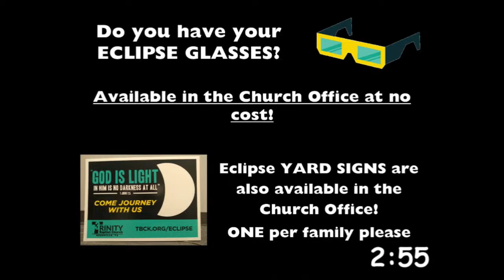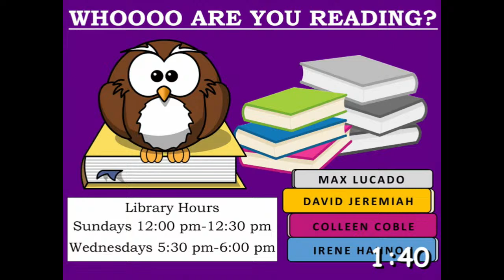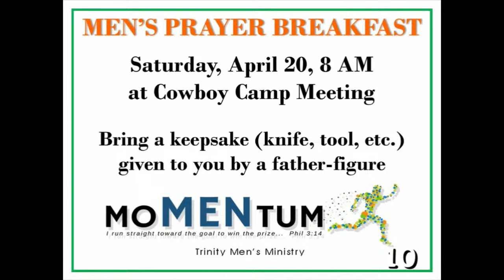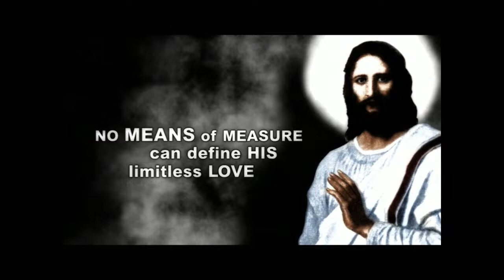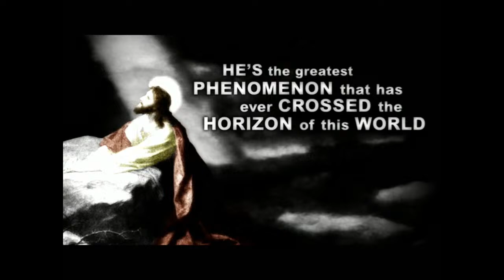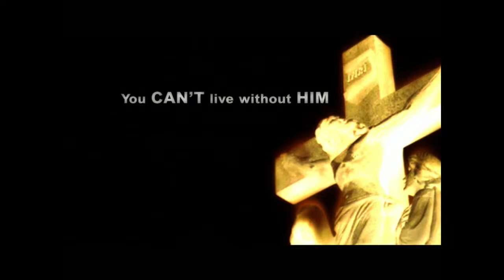March 31, 2024 - 1st Service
If you enjoyed our service today, please join us in person next week at 800 Jackson Road.

Services stream SUNDAYS at 8:30, 9:45 & 11:00 AM